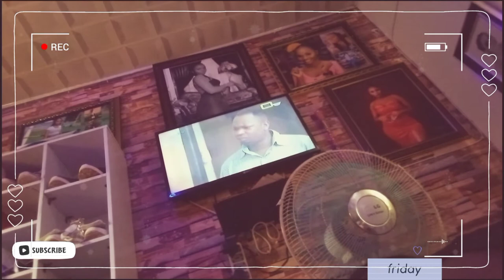enuguliving/uni vlogs#14- best birthday surprise+ this uni life is not for the weak + work!work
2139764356 (UBA United Bank of Africa)
Pamela iberosi

check what I  am up to

all songs are gotten from vlog noncopyright

Faq:
name- pamela
age 18 my birthday is on the 19th of September
where I school- enugu
xoxo